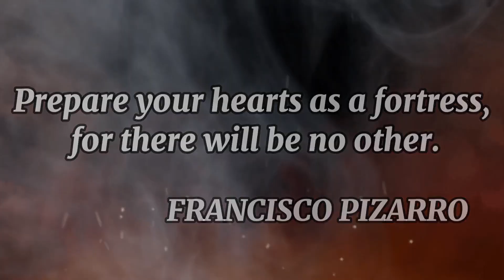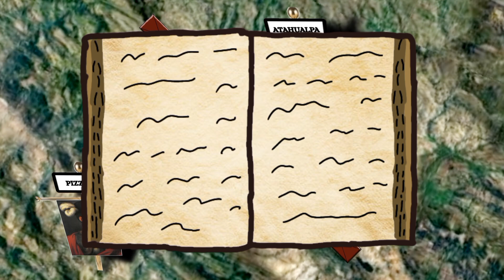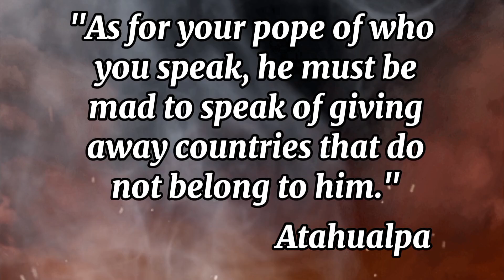Fall of the Inca Empire - Battle of Cajamarca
⭐️The Inca Empire, was the largest state in pre-Columbian America, with its administrative, political and military center in Cusco. The Inca civilization rose from the Peruvian highlands somewhere in the early 13th Century.
 ⭐️But with the discovery of America, a new empire appeared on the global stage, the Spanish one which was growing stronger and stronger as years passed, ready to conquer more lands in the Americas.
 ⭐️Francisco Pizzaro and his forces arrived in 1532, alongside his brothers and indigenous allies ready to face Atahualpa, the Inca leader who faced earlier a civil war.
 ⭐️A large force under Atahualpa remained on the heights of Cajamarca, not knowing that they would face a smaller Spanish force with a technology they didn’t knew before.
 ⭐️This is video is not meant to be offensive to anyone, and has its solo purpose of educating people on this subject.
 ⭐️I want to thank you all guys for getting closer to 400 subs and I hope we can reach that goal by the end of the month.
 ⭐️Timestamps:
0:00 Intro
0:51 Invasion of Peru
2:47 Prelude
7:43 Capture of Atahualpa